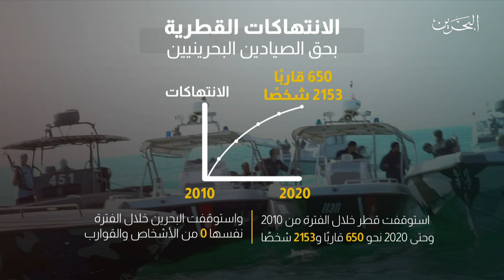البحرين مركز الأخبار : مداخلة هاتفية مع سوسن كمال عضو مجلس النواب 20-01-2021